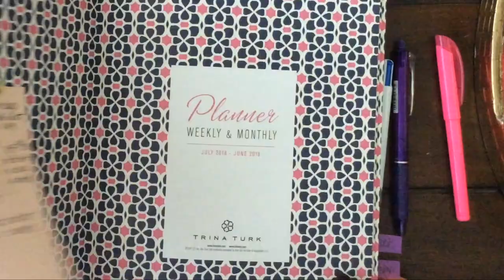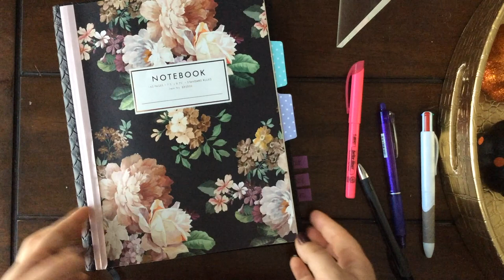My End of Year Planner Setup, Prep for 2019 + Life Coaching!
Amazon Favorites

► IN THIS VIDEO:

My current planner setup for Q4 2018 and how I'm preparing and getting organized for 2019. I threw in a bit of life coaching for y'all as well ;)  Don't forget to sign up for my Master Class!

The Life Edit Master Class is 5 audio modules talking all about manifestation, productivity, mindset, organization, wellness, money and more! Plus lots of bonus content including a guided meditation and worksheets. It's only available for a limited time

F A Q | Where to buy the things I love!

Bullet Journal Info, Setup + How To!

YouTube's commenting system is all over the place! I try to respond to as many as I can but if you have a pressing question -- like the color of my nail polish ;) -- it's best to ask via Facebook!

Positivity Policy: My YouTube channel is a sacred space for me, it's my fun little corner of the Internet. It makes me happy to share things that I love and interact with y'all! Even though this is not my job, I put A LOT of hard work into my videos because I love the creative outlet it affords me. Please be kind & respectful in your comments. I absolutely want to hear your thoughts & ideas! However, negative comments, unsolicited advice & general craziness will be deleted & banned. Thank you for contributing your positivity, creativity & light to my space!

xo, Mae